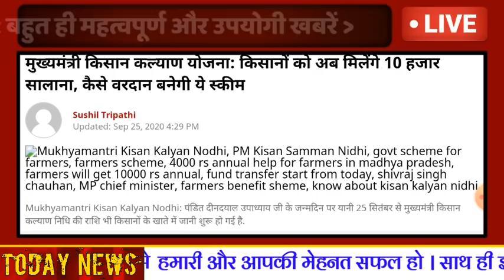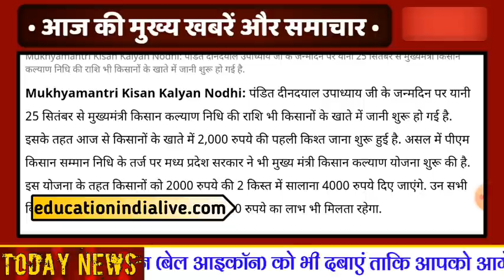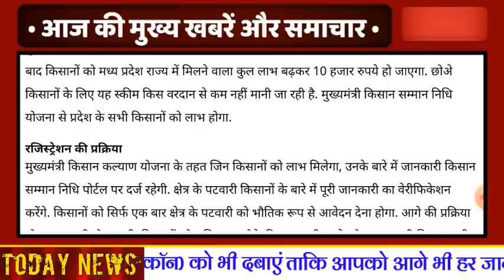किसान योजना :- 6000 + 4000 रु मिलेगा, सरकार की घोषणा । जानें आवेदन कैसे करें, पूरी जानकारी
किसान योजना 2020 :- सरकार की घोषणा, 6000 + 4000 रुपया मिलेगा । जानें आवेदन कैसे करें, पूरी जानकारी ।
सरकार का किसानों को बड़ा तोहफा ।
मध्यप्रदेश में उपचुनाव से पहले किसानों को सौगात ।
शिवराज सरकार ने किसानों के लिए खजाना खोला ।
मध्यप्रदेश सरकार किसानों पर मेहरबान ।
जानिए 6000+4000 = 10000 रु कैसे मिलेगा ।
जानिए किन किन को 10000 रु मिलेगा ।
जानिए 10000 रु कब मिलेगा ।
जानिए आवेदन की प्रक्रिया ।
पूरी जानकारी वीडियो में .

                           किसानों को एमपी सरकार ने सौगात दे दी । मध्य प्रदेश में किसानों की बल्ले-बल्ले हुई । राज्य सरकार किसानों पर मेहरबान । किसानों का शिवराज का बड़ा तोहफा । किसान सम्मान निधि के अलावा 4000 रुपया राज्य सरकार देंगी । हर साल प्रत्येक किसान को अब 10000 रुपया मिलेगा ।

किसान योजना 2020 पर बड़ी खुश खबरी । किसान योजना 2020 में मध्य प्रदेश का किसान हित मे बड़ा कदम । शिवराज सरकार का फैसला अब 3 किस्त 2000 रु की नही बल्कि 5 किस्त 2000 रु की मिलेगी ।

कौन - कौन फायदा उठा सकता है ?
प्रधानमंत्री किसान सम्मान निधि का योग्य किसान एवम प्रधानमंत्री किसान सम्मान निधि में आवेदन करने के बाद किसान कल्याण योजना का फायदा उठा सकता है । किसान सम्मान निधि के सभी नियम यहाँ पर लागू किये गए है ।

कब से फायदा मिलेगा ?
आवेदन करते ही पहली किस्त 2000 रु की आ जायेगी । 25 सितंबर से आवेदन शुरू हो चुका है ।

आवेदन प्रक्रिया :-
मुख्यमंत्री किसान कल्याण योजना के तहत जिन किसानों को लाभ मिलेगा, उनके बारे में जानकारी किसान सम्मान निधि पोर्टल पर दर्ज रहेगी. क्षेत्र के पटवारी किसानों के बारे में पूरी जानकारी का वेरीफिकेशन करेंगे. किसानों को सिर्फ एक बार क्षेत्र के पटवारी को भौतिक रूप से आवेदन देना होगा. आगे की प्रक्रिया मोबाइल पर ही हो जाएगी. किसानों को राशि प्राप्त होने की सूचना भी उनके मोबाइल पर ही मिल जाएगी.

                 तो ये आवेदन का प्रोसेस है ।

किसानों के लिए सबसे बड़ी योजना शुरू हुई ।
किसानों को सबसे बड़ी राहत मिली ।
सभी किसानों का भला और कल्याण हुआ ।
किसानों को 6000 के अलावा 4000 रु अतिरिक्त ।
किसानों के लिए बड़ी खुशखबरी ।

किसान योजना

              - ।। धन्यवाद ।। -

              ।। वंदे मातरम ।।

किसान योजना, मुख्यमंत्री किसान योजना, मुख्यमंत्री किसान कल्याण योजना, किसान कल्याण योजना प्रोसेस, किसान कल्याण योजना आवेदन, किसान कल्याण योजना अप्लाई, किसान कल्याण योजना आवेदन प्रक्रिया, किसान कल्याण योजना दस्तावेज लिस्ट, किसान कल्याण योजना लिस्ट, किसान कल्याण योजना की जानकारी, किसान कल्याण योजना फॉर्म, किसान कल्याण योजना फॉर्म कैसे भरें, किसान कल्याण योजना फॉर्म भरने की जानकारी, मुख्यमंत्री किसान कल्याण योजना फॉर्म , मुख्यमंत्री किसान कल्याण योजना का फॉर्म कैसे भरें, मुख्यमंत्री किसान कल्याण योजना की लिस्ट ।

Exclusive News .
प्रधानमंत्री किसान सम्मान निधि
किसान सम्मान निधि 7वी किस्त
किसान सम्मान निधि लिस्ट
प्रधानमंत्री किसान लोन योजना
किसान सम्मान निधि सुचि
प्रधानमंत्री किसान सम्मान निधि रजिट्रेशन
प्रधानमंत्री किसान सम्मान निधि FTO
प्रधानमंत्री किसान सम्मान निधि 2000 रुपये
किसान सम्मान निधि मोदी की नई घोषणा
किसान सम्मान निधि का लाभ कैसे ले
पीएम किसान सम्मान निधि की सम्पूर्ण प्रक्रिया
पीएम किसान योजना 2020
पीएम किसान योजना लिस्ट

ताजा खबर

Prdhan Mantri Kisan Yojana .

Exclusive News
Exclusive Riport